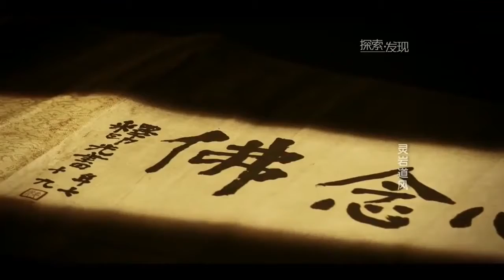Beautiful Chinese Music【72】Traditional【Sweep of Our Minds】